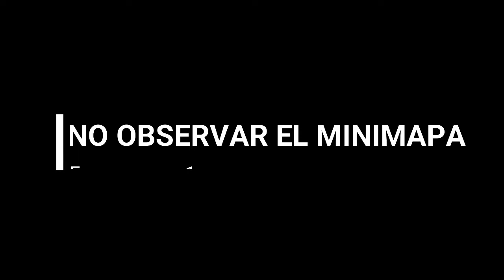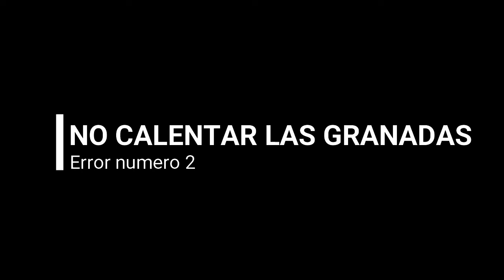⚠️​10 ERRORES QUE TE HACEN JUGAR COMO NOOB Y NO SABIAS!! | COD MOBILE LENNOX GAMEPLAYS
En el video de hoy les voy a mostrar 10 errores que normalmente comenten los juegadores novatos dentro de call of duty mobile para que los identifiques y dejes de hacerlo lo mas rapido posible y subas tu nivel de juego dentro de cod mobile.

Si quieres ayudarme a mejorar mi setup 🎤🎧📱🖥️💻🖱️para mejorar la calidad del contenido puedes hacerlo a través de Paypal💰💪💪

💥 Facebook: @LennoxGamerCOD hacemos directo diarios

📱Movil: Xiaomi Redmi note 8 pro

Como hago mis videos:
💥Como grabó: OBS Studio.
💥Como edito: Vegas pro 18.

En este canal nos enfocamos en ayudar a los jugadores nuevos y que ya tienen un tiempo jugando estraegias para mejorar sus habilidades dentro del juego y puedan llegar al rango de leyenda por primera vez en cod mobile, y a los mas experimentados seguir mejorando su nivel de juego en cod mobile pora eso siempre tenemos top de las mejores armas, traemos las mejores armas para rank del momento, ayudamos a elegir las mejores ventajas para rank y estrategias para ayudar con el aim y mejorar la movilidad, en fin un combo completo para el jugardor aprenda lo necesario y tenga un exelente entretenimiento